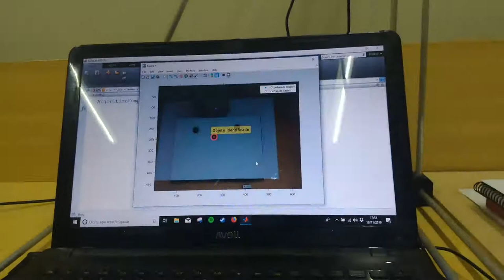Autonomous Robotic Manipulator Applying Intelligent Computation system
Demonstration of the operation of an autonomous robot manipulator developed in the advanced automation and robotic laboratory of the Federal Technological University of Paraná, Brazil.
The robot uses computer vision for object identification and intelligent computer systems for inverse kinematics solution.

Developed by Mateus Cabral dos Santos